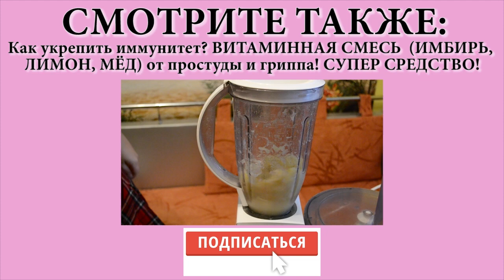НЕУМЫВАКИН. ОЧИЩЕНИЕ ОРГАНИЗМА ПОДСОЛНЕЧНЫМ МАСЛОМ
Как продлить жизнь? Этим вопросом человечество занимается на протяжении всей истории существования. Что только не придумано, каких лекарств и методик оздоровления не разработано людьми. Что-то помогает улучшить здоровье, а что-то не дает никаких результатов.

Сегодня мы вам предлагаем попробовать  лечение подсолнечным маслом. Это отличный способ улучшить здоровье. Этот метод лечения поможет вам рассосать опухоль и другие очаги заболеваний. Лечение предельно простое, берете столовую ложку подсолнечного масла в рот и рассасываете. Этим способом лечатся головные боли, тромбофлебит,  хронические заболевания желудка, легких, сердца, печени, женские болезни, зубные боли и даже злокачественные опухоли.

Попробуйте и ваше самочувствие улучшится. Встречаемся в следующем видео на канале ПОЛЕЗНЫЕ СОВЕТЫ.